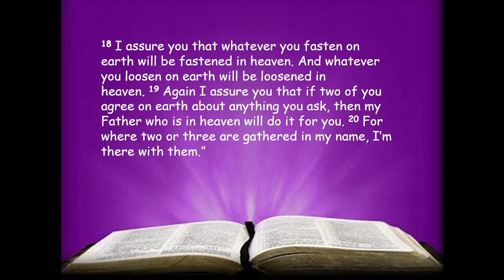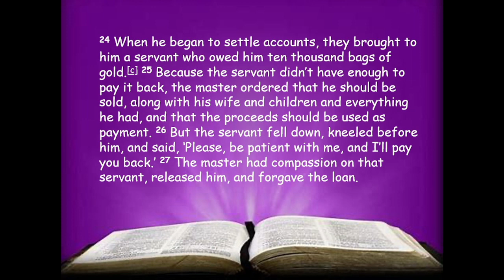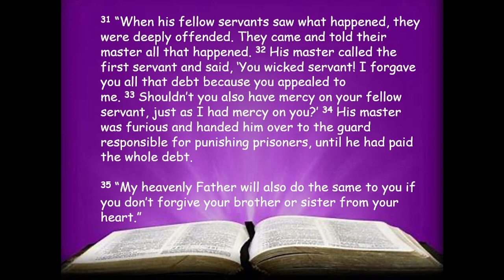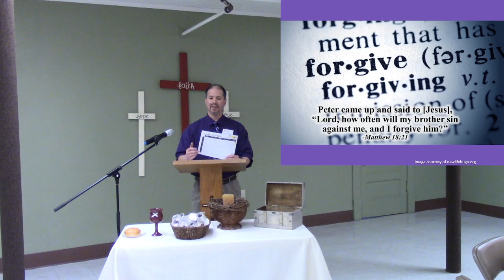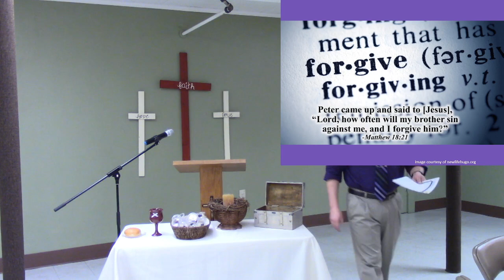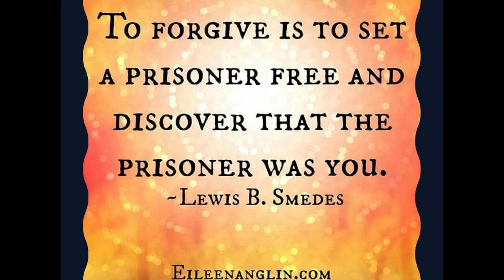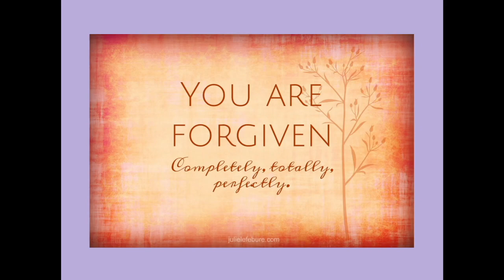Cafe Grace 2-26-23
Welcome to the 9:15 Live Service! 2-26-23 Permission to stream the music in this service obtained from CCLI# 1884535
Our format is shifting a bit.  Bare with us as we are figuring it out!  Have a great day!